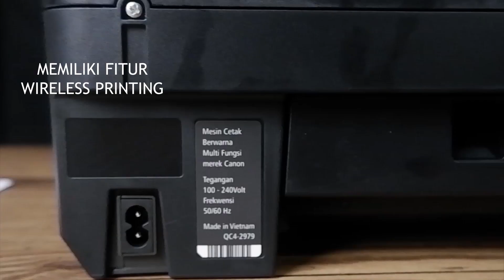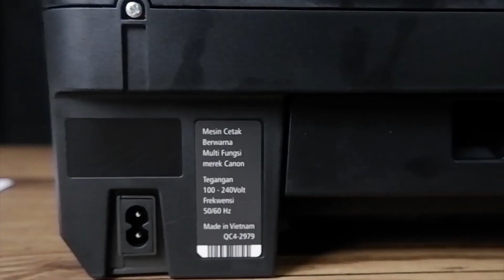Printer All-in-one Paling Canggih, Harga Murah! Unboxing Canon PIXMA TR4570S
Menjadi Printer yang All-in-one dengan Wifi paling terjangkau, membuat Canon PIXMA TR4570S cukup menyita perhatian, pasalnya dengan harga dibawah 2 Juta Printer ini sudah menyediakan Fitur-fitur yang canggih dan lengkap, bahkan setara dengan Printer harga 3 Jutaan keatas. Apa saja keunggulan lain dari Canon PIXMA TR4570S? Simak selengkapnya di video ini
Link Spesifikasi Lengkap dan Pembelian: